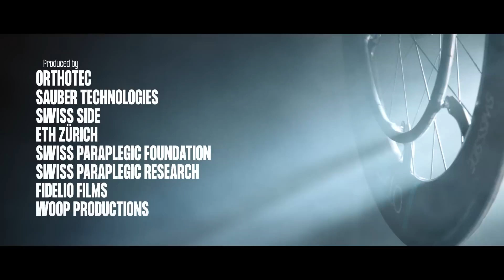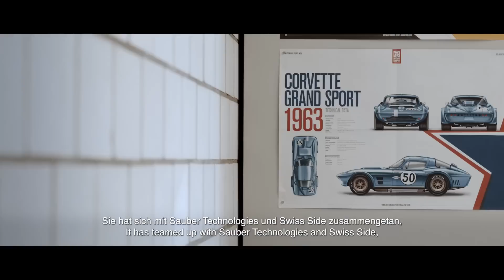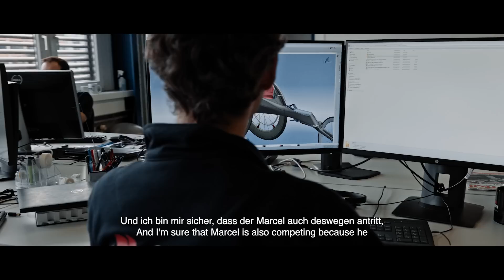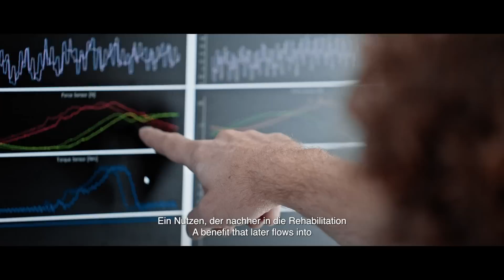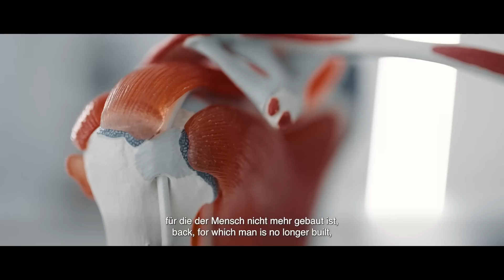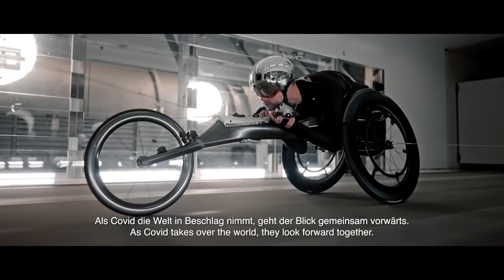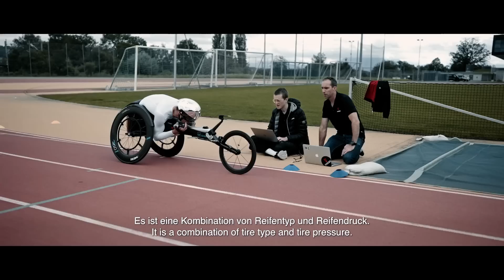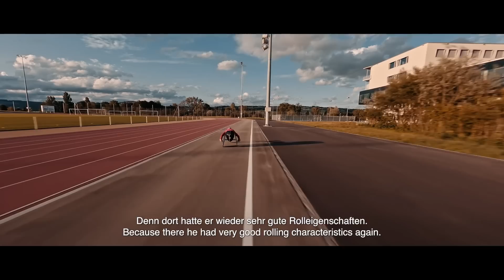GO4GOLD – Limits are meant to be broken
Limits sind dazu da, sie zu überwinden. Dieser Film zeigt ein Team, einen Rennrollstuhl und Rennfahrer Marcel Hug vereint mit einer klaren Mission: Gold holen! Paralympisches Edelmetall und noch bedeutsamere Schätze. Eine wahre und fesselnde Geschichte. Orthotec, eine Tochter der Schweizer Paraplegiker-Stiftung, stellt zusammen mit Formel 1-Unternehmen Sauber und weiteren Partnern den aktuell schnellsten Rennrollstuhl der Welt her. OT FOXX heisst die Schweizer Innovation, die seit ihrer Markteinführung im Jahr 2021 eine ganze Sportart beflügelt. Ausnahmekönner Marcel Hug wirkte bei der Entwicklung mit. In der Topform seines Lebens verschiebt er wiederholt die Bestmarken in Bahnrennen und Strassenmarathons. Immer mehr Athletinnen und Athleten fahren erfolgreich mit dem Schweizer Material. Jetzt erzählt der Kurzfilm GO4GOLD den abenteuerlichen Weg von der Idee bis zum vierfachen paralympischen Gold von Marcel Hug in Tokio.

In Zusammenarbeit mit: Orthotec Schweizer Paraplegiker-Stiftung Schweizer Paraplegiker-Forschung Sauber Group Swiss Side ETH Zürich

Orthotec will Menschen mit Querschnittlähmung und ähnlichen Beeinträchtigungen in ihrem Alltag weiterbringen. Bewegungsfreiheit ist unsere Mission. Wir bieten Hilfsmittel für Mobilität und Lebensqualität. Erfahren Sie mehr über uns